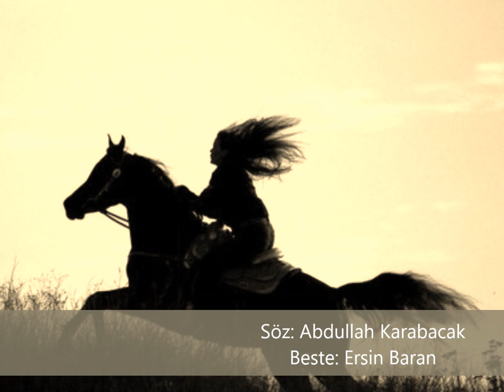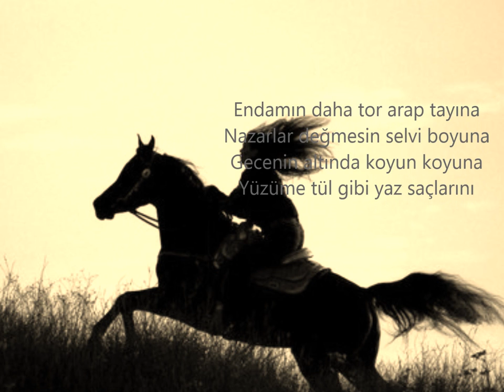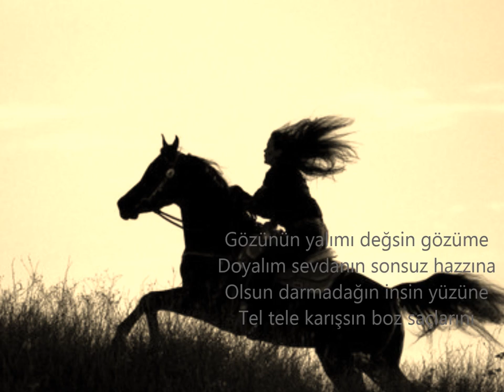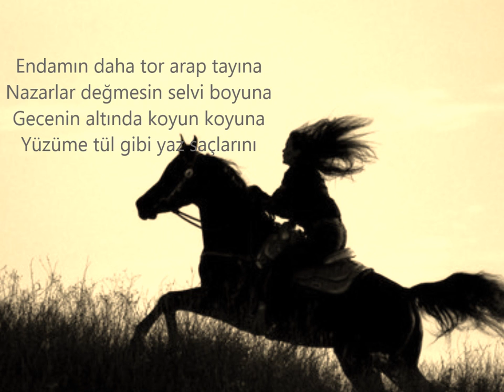YAZ SAÇLARINI - ERSİN BARAN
Salıver bu rüzgar boşa esmesin
Kurtar bölüğünden çöz saçlarını
Çöz ki dalgalansın yeller küsmesin
Kısrak yelesinden düz saçlarını

NAKARAT
Endamın daha tor arap tayına
Nazarlar değmesin selvi boyuna
Gecenin altında koyun koyuna
Yüzüme tül gibi yaz saçlarını
Gözünün yalımı değsin gözüme
Doyalım sevdanın sonsuz hazzına
Olsun darmadağın insin yüzüne
Tel tele karışsın boz saçlarını